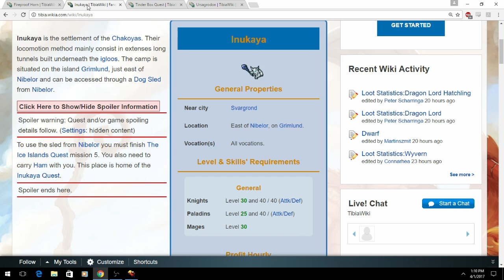Fireproof Horn Farming Guide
Instructions on how and why to farm fireproof horns.  Fireproof horns are looted from chakoyas and combined with tinderboxes to create melting horns, the mount item for the temporarily obtainable Ursagrodon mount in Chyllfroest.  Video shows 1 full clear of the spawn east of Nibelor where 3 fireproof horns are looted.